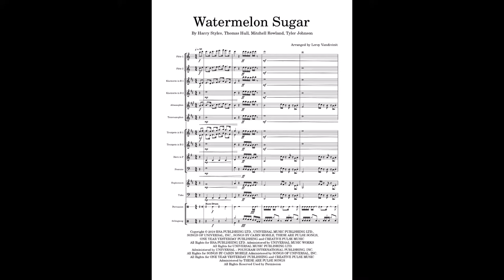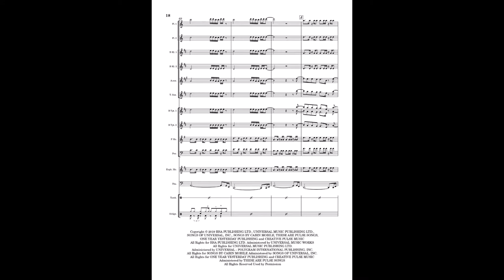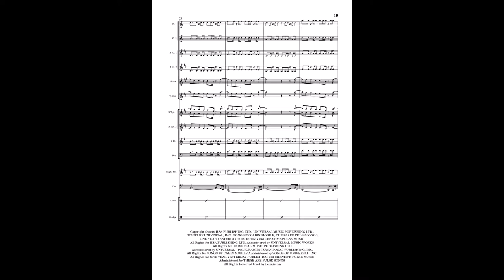Watermelon Sugar - arranged by Leroy Vandivinit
Suggested Artist: Harry Styles

Concert Band - Grade 2

Copyright © 2019 HSA PUBLISHING LTD., UNIVERSAL MUSIC PUBLISHING LTD., SONGS OF UNIVERSAL, INC., SONGS BY CABIN MOBILE, THESE ARE PULSE SONGS, ONE YEAR YESTERDAY PUBLISHING and CREATIVE PULSE MUSIC All Rights for HSA PUBLISHING LTD. Administered by UNIVERSAL MUSIC WORKS All Rights for UNIVERSAL MUSIC PUBLISHING LTD. Administered by UNIVERSAL - POLYGRAM INTERNATIONAL PUBLISHING, INC. All Rights for SONGS BY CABIN MOBILE Administered by SONGS OF UNIVERSAL, INC. All Rights for ONE YEAR YESTERDAY PUBLISHING and CREATIVE PULSE MUSIC Administered by THESE ARE PULSE SONGS All Rights Reserved Used by Permission